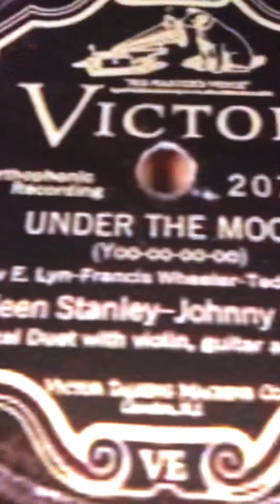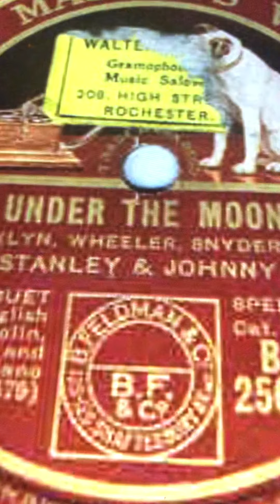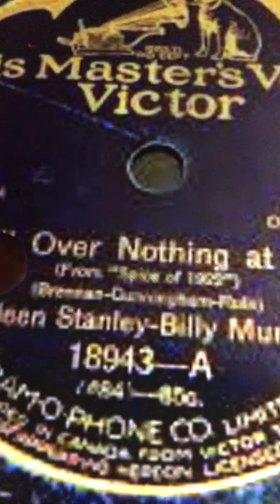This is the life Billy Murray 1914